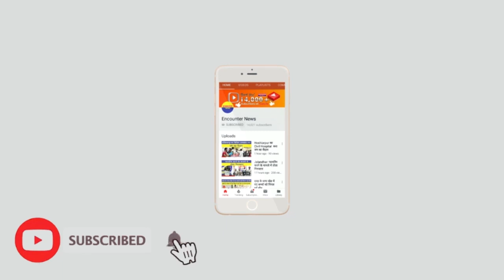Jalandhar: केंद्रीय सरकार की टीम की तरफ से जालंधर के बाढ़ प्रभावित क्षेत्रों का दौरा...